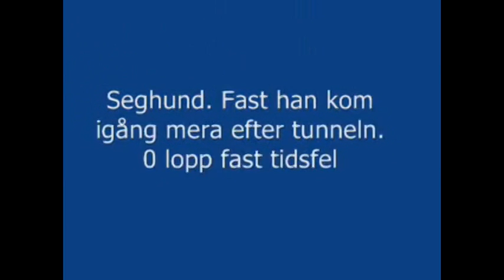Tävling i Nordmaling